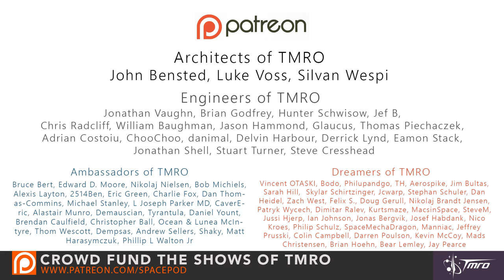Shenzhou 11 and Tiangong 2 - SpacePod 10/19/16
This week, Space Mike covers the launch of Shenzhou 11 and the successful docking with Tiangong 2, beginning a 33 day Chinese human spaceflight mission.